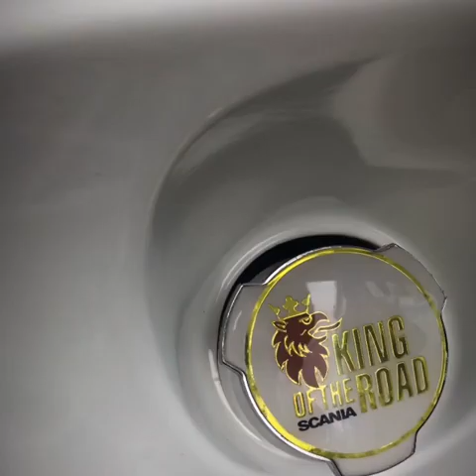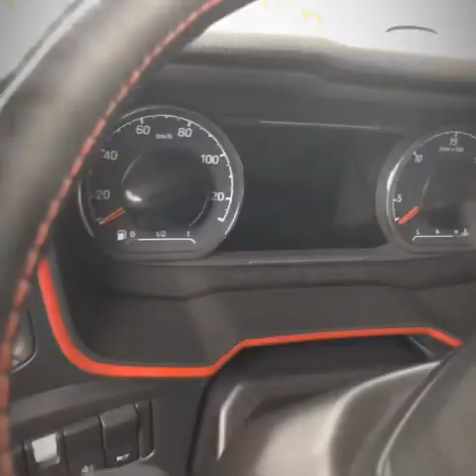Pomorska Miss Scania 2019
Filmik z Pomorskiej miss Scanii 2019 na Kowalach